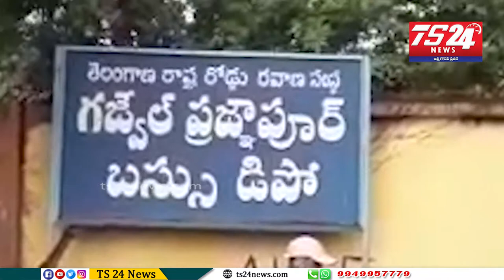సిద్దిపేట జిల్లా గజ్వేల్ ప్రజ్ఞాపూర్ ఆర్టీసీ సమ్మె ప్రభావం ఎలాంటి ప్రభావం లేదు